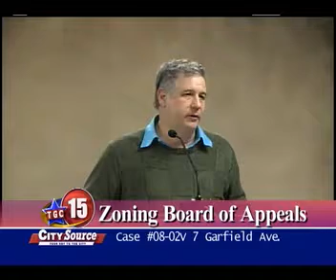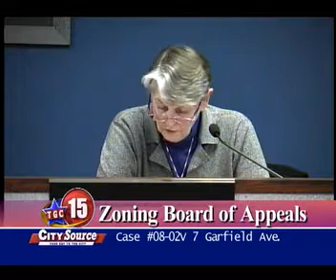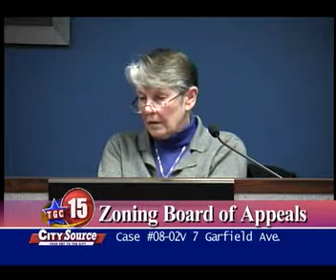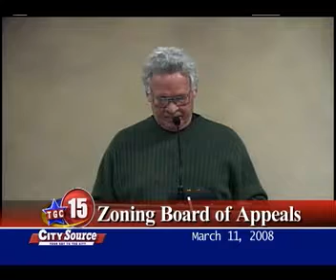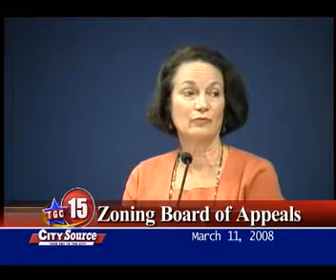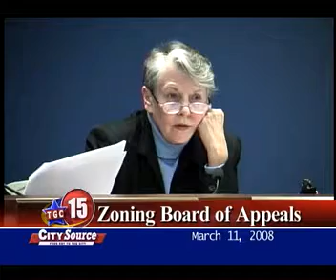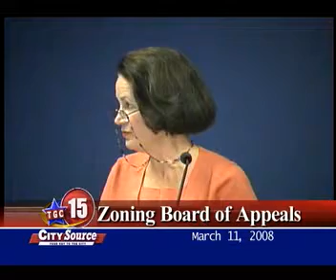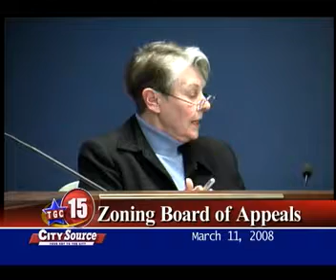Board of Zoning Appeals Meeting 02-12-08